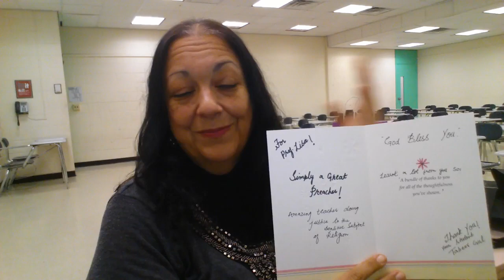VINTAGE VIDEO! Broken Promises and Future faking - Narcissistic Gaslighting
Vintage Video! Narcissist mother lies out of habit! Gaslighting, future faking, and love bombing!

Want to read my PAINFUL story? My book gives you the raw details about my narcissist mother and how she passed on her eating and food issues to me!

Read my first book 'Diary of a Fat Girl: How I Lost 140 Pounds and Learned to Love Myself After Weight Loss Surgery' in paperback, Amazon Kindle, and the audiobook on Audible is ME reading it TO YOU!

On Daughters of Difficult Mothers we will go through healing from psychological issues caused by a narcissist mother and enabler father, surviving a smear campaign and the silent treatment, gaslighting, and what I’m learning to help me heal.

Let me help you to de-stress and relax with mindfulness. I’ll guide you with an easy, Hypno-meditation that can bring relief from anxiety, ease painful emotions, and help with overcoming overeating, codependency, and addiction.